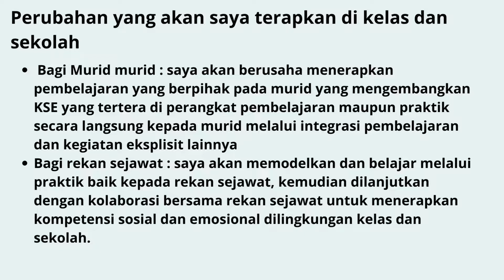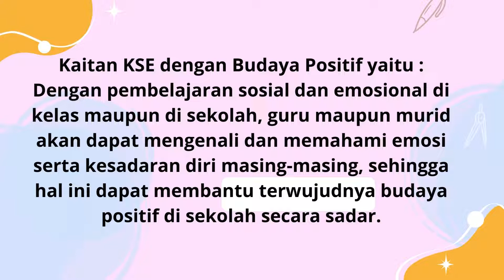Koneksi Antar Materi Modul 2.2 PEMBELAJARAN SOSIAL DAN EMOSIONAL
Jika bermanfaat silahkan di share...
rekomendasi video lainnya buat anda
Salam Kenal buat sahabat semuanya.
Kontak Admin :
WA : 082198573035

Admin Ruang Belajar Bersama